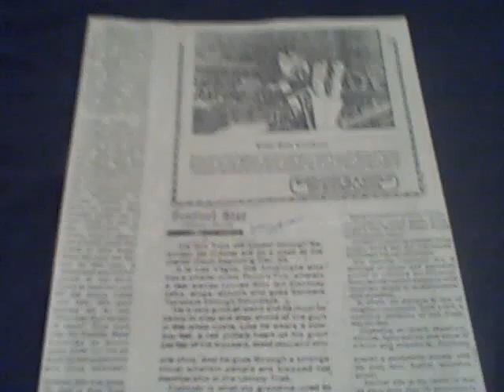Hangover movie Heather Graham 9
Hangover movie Heather Graham